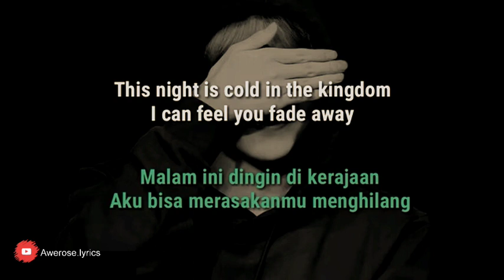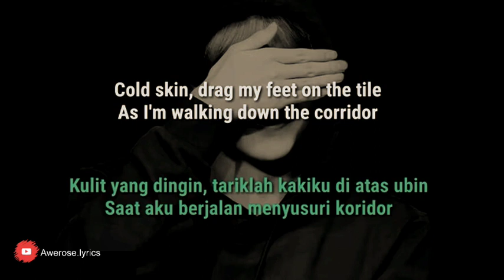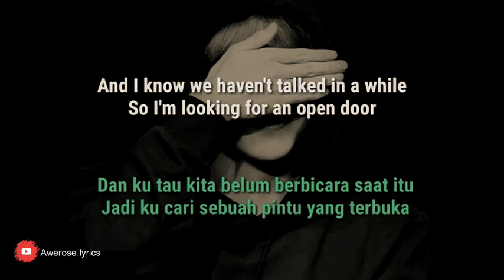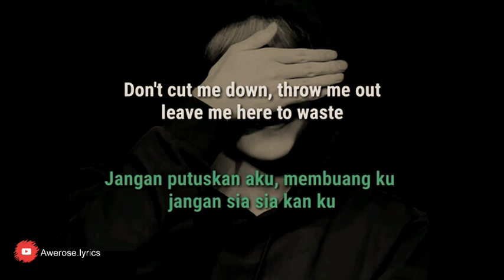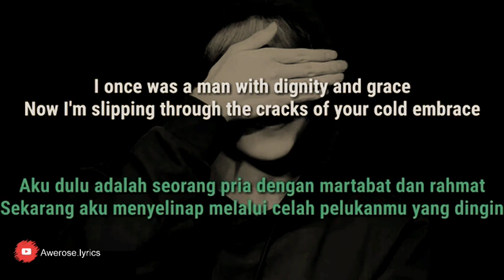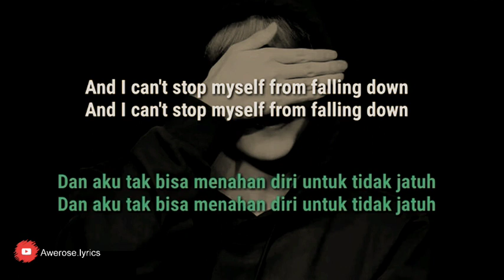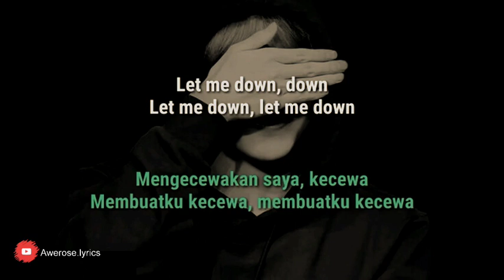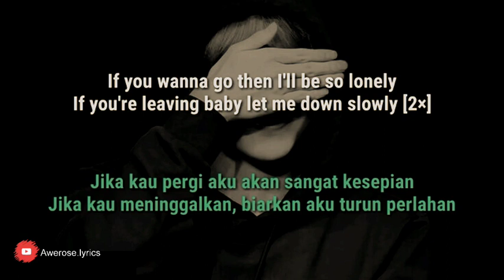Let me down slowly - Alec Benjamin (lirik indosub) (lirik dan terjemahan)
Artis: Alec Benjamin

Dirilis: 2018

Album: Let Me Down Slowly

Genre: Pop

Sumber: LyricFind

Penulis lagu: Alec Shane Benjamin / Michael Ross Pollack / Nolan Joseph Lambroza

NOTE !!!

I used to be the owner of the @indrswulyrics channel but I forgot my password and I will start making song lyrics again on this account. there are several videos that I reposted from the @indrswulyrics account